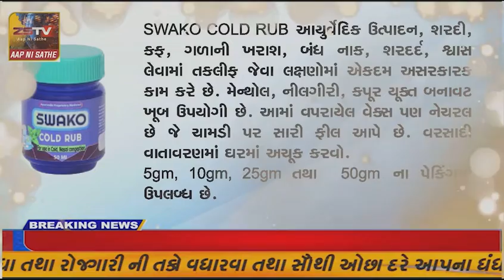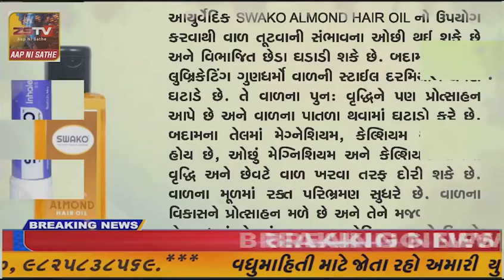હિંમતનગરના બળવંતપુરા રેલવે ફાટક પાસેથી યુવાનની લાશ મળી